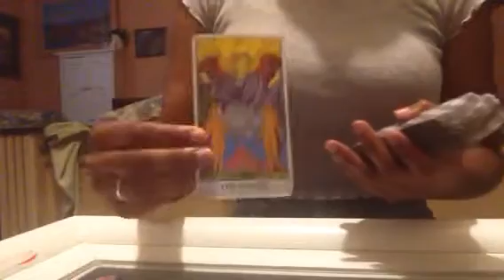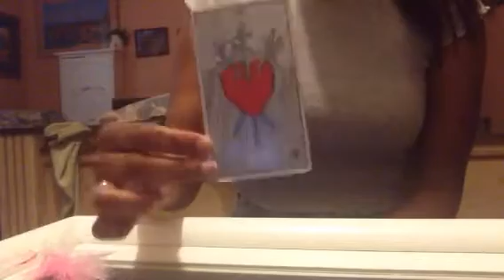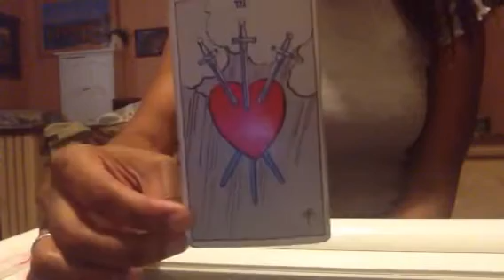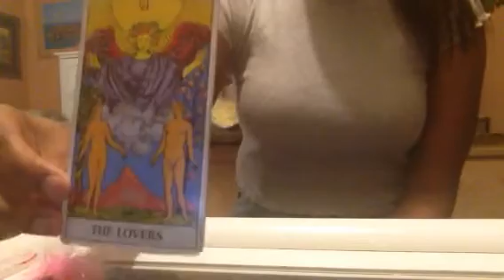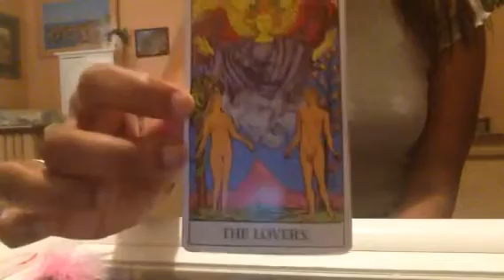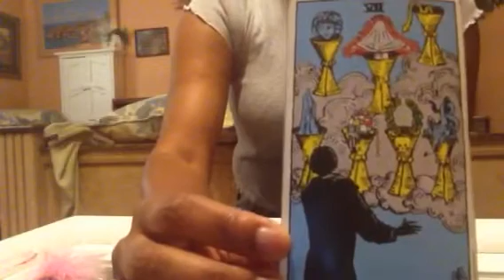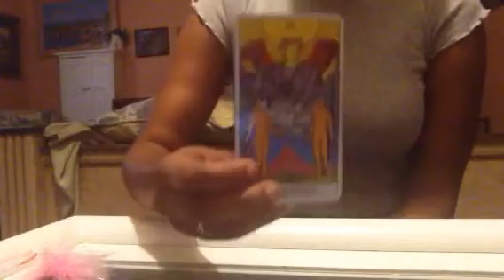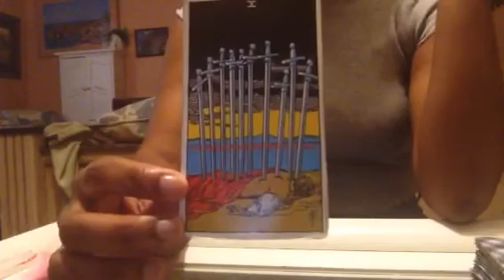Dear DF part1